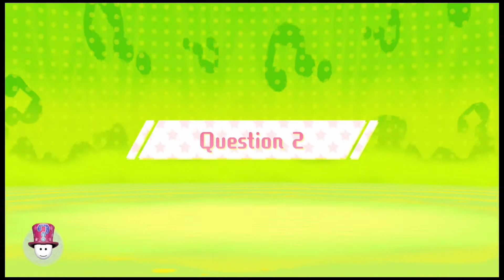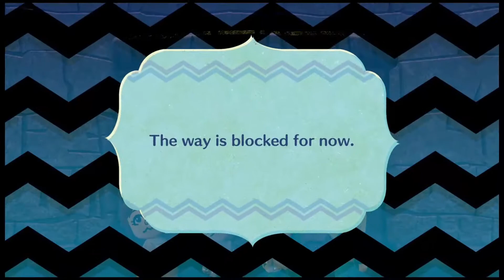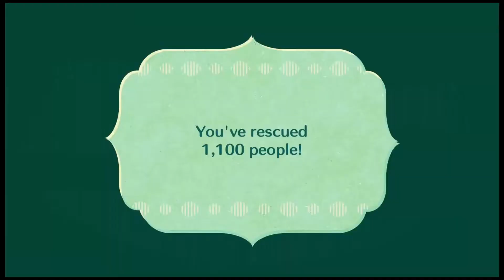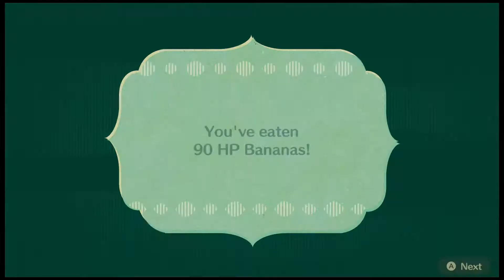Mega Miitopia Bros. Part 22: A Mouse Problem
Mario & co. gets word that a friend in Nimbus might have a clue on where Johnny is. They also have to help Greenhorne yet again from a mice infestation.